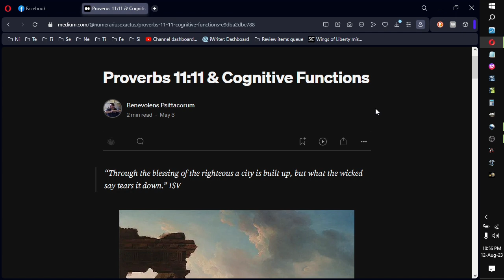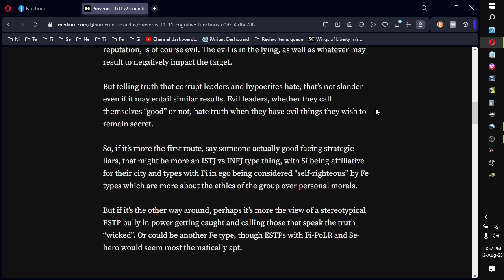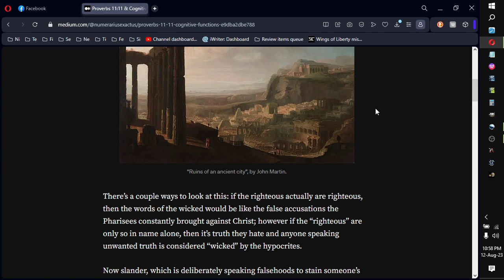Proverbs 11:11; Proverbs & Cognitive Functions series